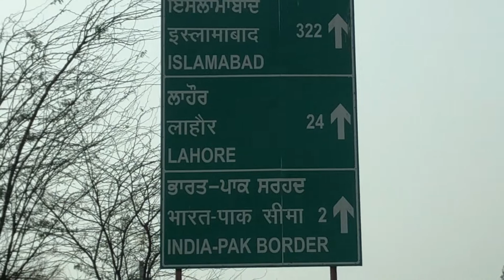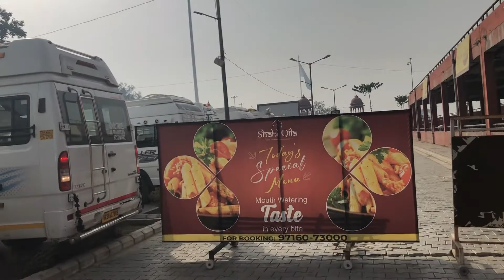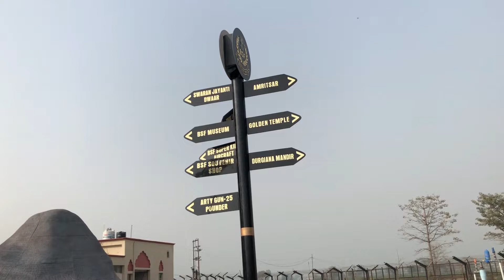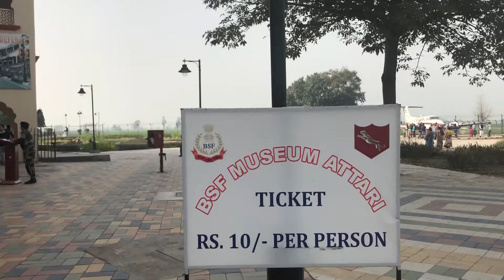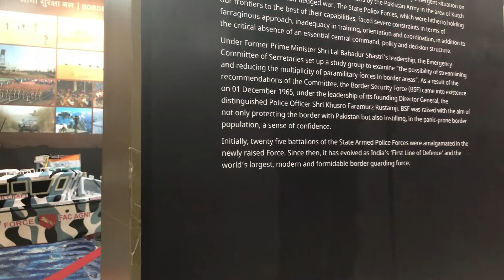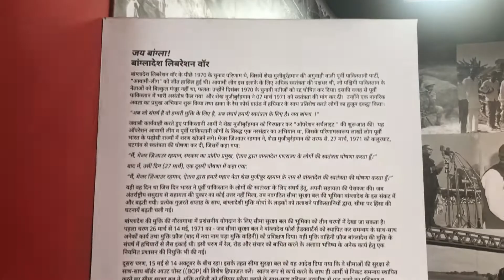Atari-Wagha Border retreat ceremony| BSF museum की full tour करे हमारे साथ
Hii, we are working like team, I  am  Megha, Meet my Husband-Dushyant, and our Son-Adit.and our daughter Pratiti, They are Living in Canada,so Sometimes they also  explore new places from  Canada.

*Taxi Driver :- Mo:- Bunt Singh :-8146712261